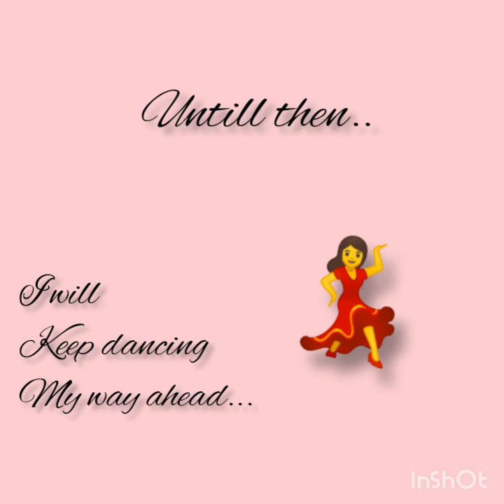Born To Dance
Compilation of pics of some of my performances from childhood.